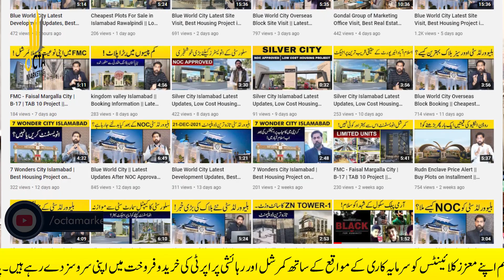Blue World City Good News | 2nd Balloting | Low Cost Investment in Islamabad | Plots on Installment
In This video we will share Information About Blue World City Good News | 2nd Balloting | Low Cost Investment in Islamabad | Plots on Installment

Islamabad Property
Development Progress
Islamabad
Rawalpindi